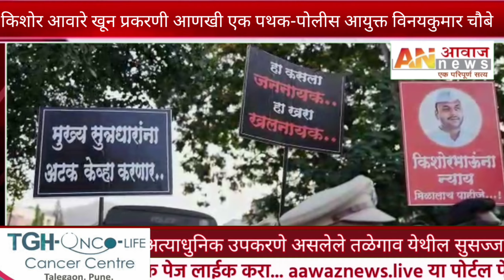किशोर आवारे खून प्रकरणी आणखी एक पथक-पोलीस आयुक्त विनयकुमार चौबे